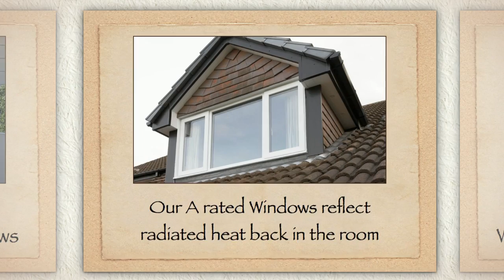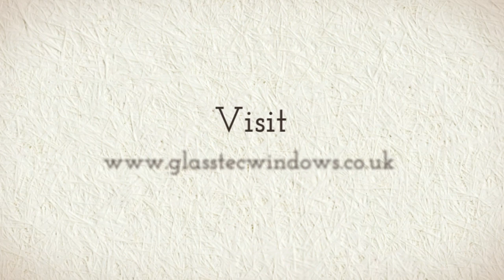A Rated Windows by Glass Tec Windows (Bradford, West Yorkshire)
Today we have to be smart and be green, with our A Rated Energy Efficient windows you can choose a quality premium product backed by saving you money by reducing your energy bills.Your home loses heat through your windows . Installing energy efficiency windows is a proven and effective way of reducing your Energy bills.  Energy efficient double glazing windows also keep your home sound proof and warmer. for morw information on our products and services please

Glass Tec Windows
Unit 3, Harris Court
80 Beldon Road
Bradford
BD7 3DP